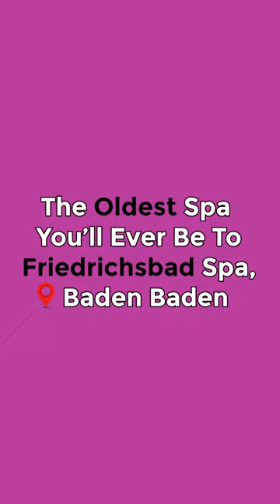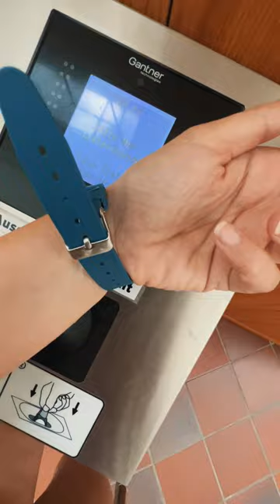Indulge in Serenity: Unwind at These Top-Rated Spas in Budapest | Best Spas in the World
Germany is a haven for spa enthusiasts, offering a plethora of rejuvenating experiences amidst breathtaking landscapes and tranquil ambiance. From traditional thermal baths to luxurious wellness retreats, there's a spa to suit every preference and need.